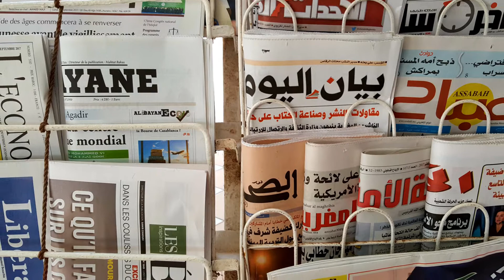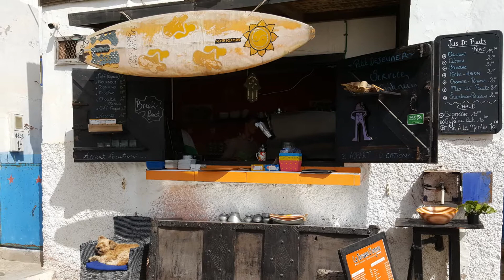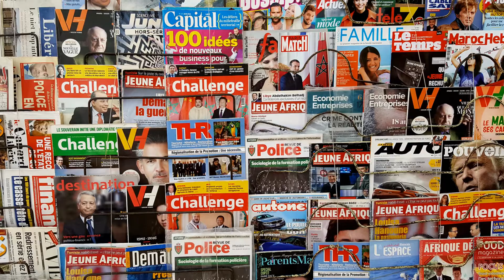Agadir septembre 2017